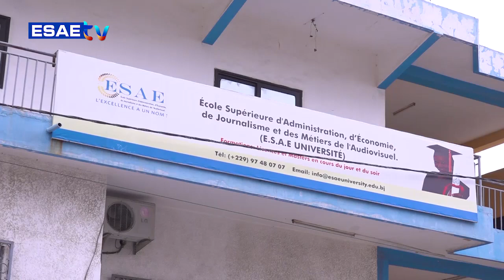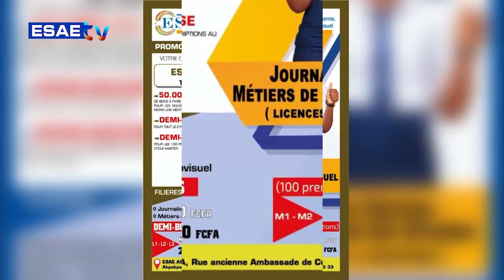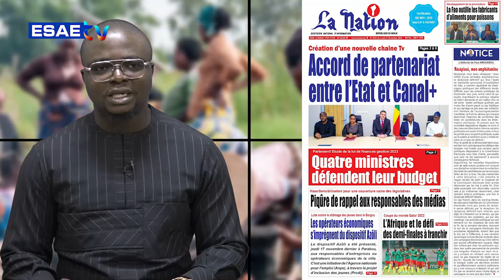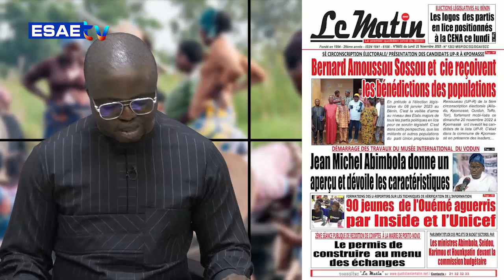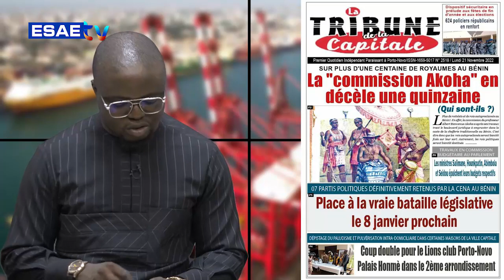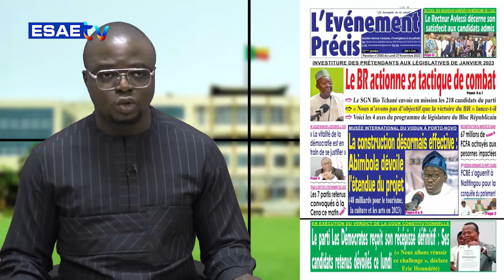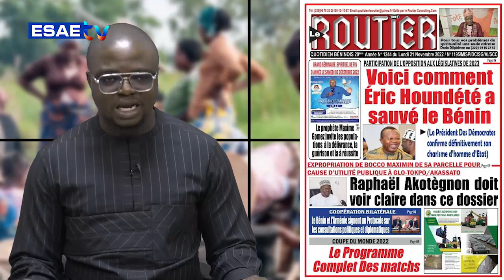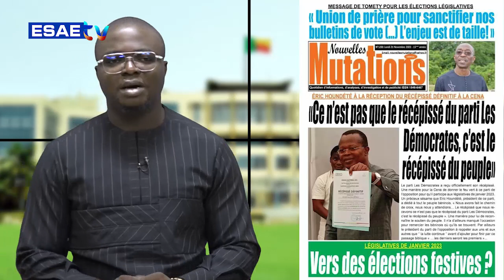LA UNE DES JOURNAUX 21 NOVEMBRE 2022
LA UNE DES JOURNAUX" de ce LUNDI 21 NOVEMBRE 2022*